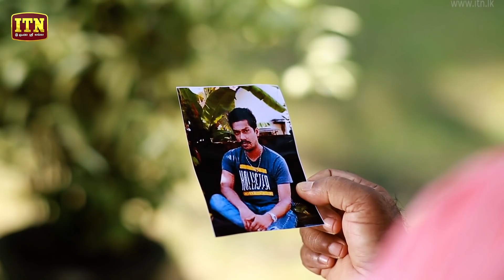Sanda Hangila | Episode 76 - (2019-04-11) | ITN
Sanda Hangila | Episode 76